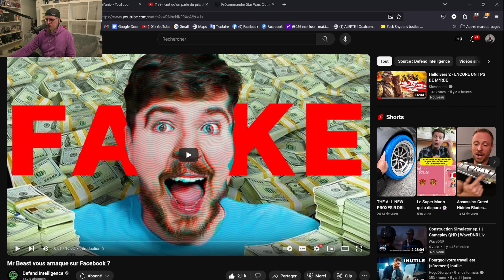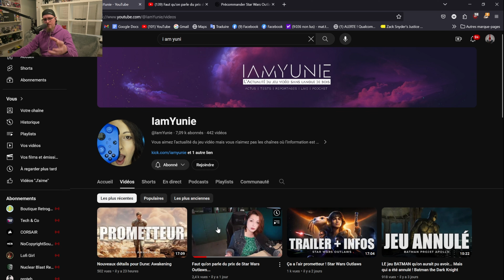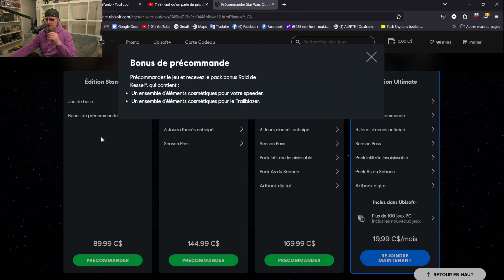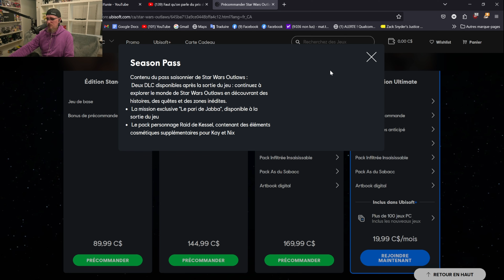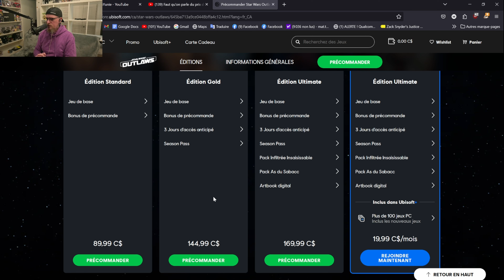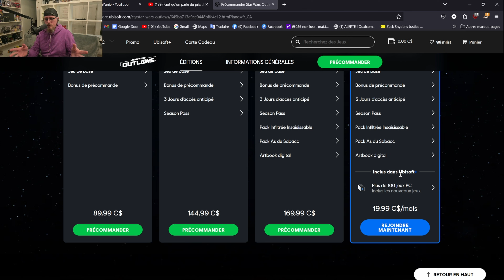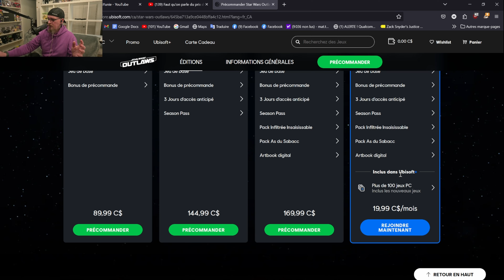Le pré stream du 12.04.24 UBISOFT nous prend pour des PIGEONS et invente le “PAY TO PLAY”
Bonjour Youtube!

Si vous avez des questions, remarques… etc, les commentaires sont là pour ça!